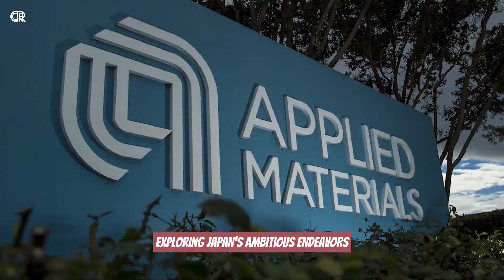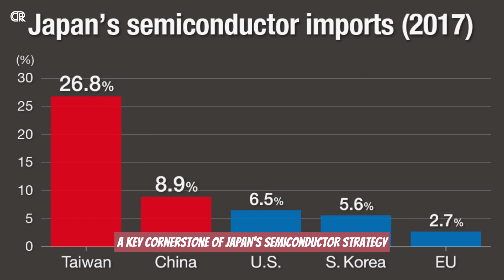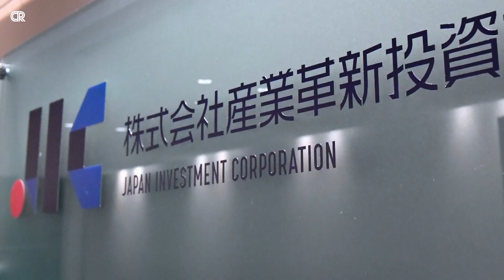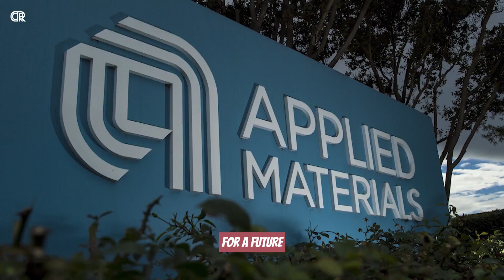Japan’s Semiconductor Revival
Imagine a world without smartphones, devoid of the advanced machinery shaping our future. What powers these marvels? The unsung heroes are semiconductors, the microscopic wonders driving our modern existence. In the race toward innovation, Japan stands poised for a groundbreaking moment. But amidst this promise, questions arise: Can Japan, a bastion of technological innovation, reclaim its global semiconductor throne? Can it navigate the complexities of our ever-changing digital landscape? And most importantly, can it secure its economic future while shaping global technology? Today, we unravel these mysteries, delving into Japan's bold initiatives and intricate strategies. Join us on this exploration of ambition and resilience, witnessing Japan's journey into a new era of technological marvels and economic strength.